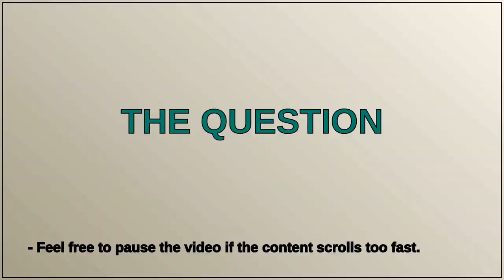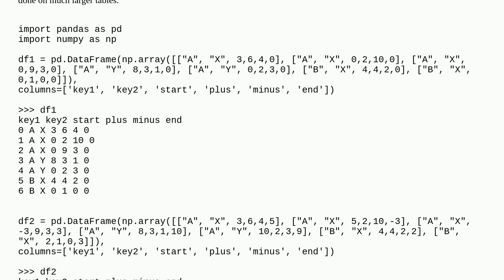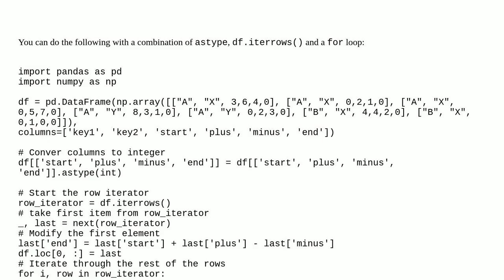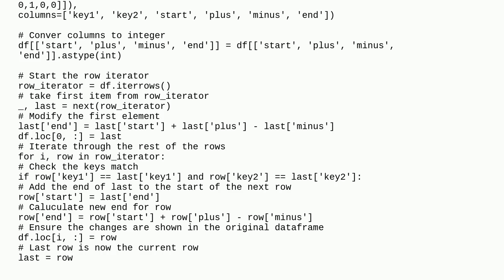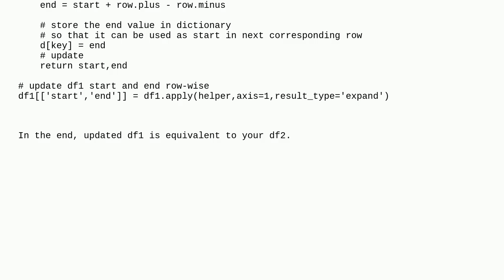Python - Efficient calculation where end value of one row is the start value of another row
A special thanks goes out to the community

  python apply pandas performance for-loop